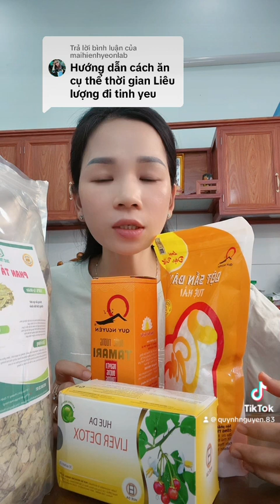cách ăn thải độc bằng sắn dây và Tương tamari